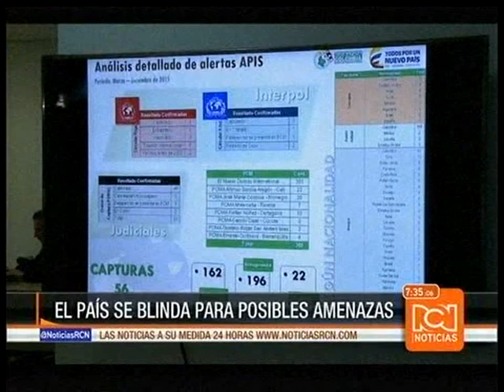Así funciona el Centro Estratégico Conjunto de Análisis Migratorio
Ya está en funcionamiento el CECAM (Centro Estratégico Conjunto de Análisis Migratorio) que le permite a Migración Colombia y a las demás autoridades nacionales identificar a los ciudadanos antes de que ingresen o salgan de territorio colombiano, y así detectar posibles amenazas a la seguridad nacional